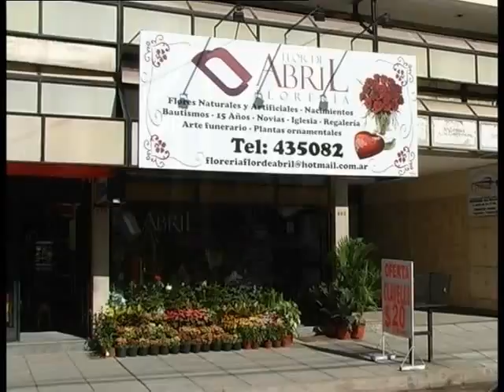Floreria Flor de Abril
Ideal para regalar a Mamá en su día . . .